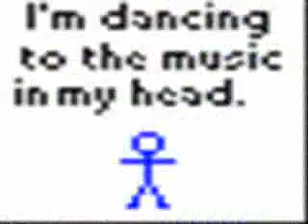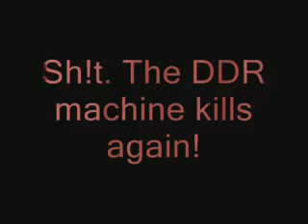Dune - Rainbow To The Stars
Your ultimate lyrics search engine and index!

Rainbow to the stars.
Like a rainbow to the stars
Keep the faith right in your heart
If you let your dreams come true
Then happiness will follow you
Life is just a game we play
Happiness is here to stay
If you want to win this race
There's someone who can take your place
Rainbow to the stars (3x